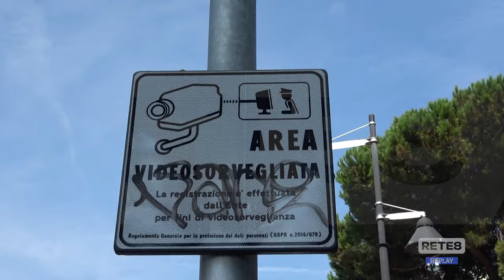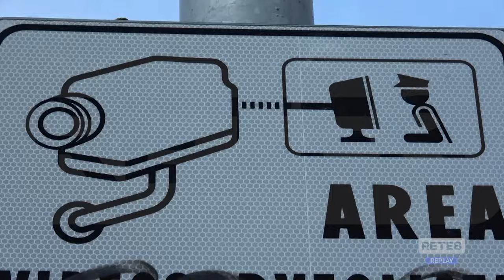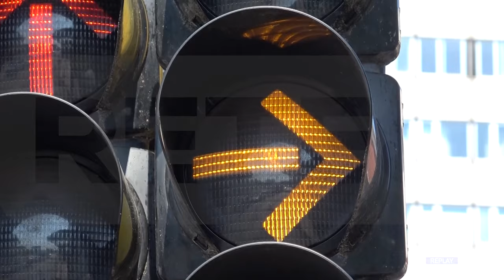Pescara - Dubbi sull'omologazione del T-Red